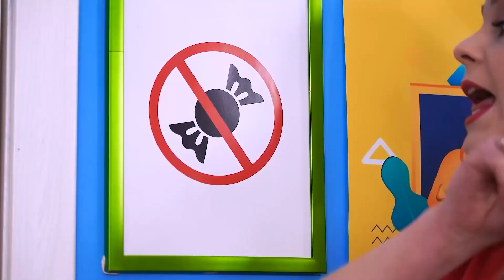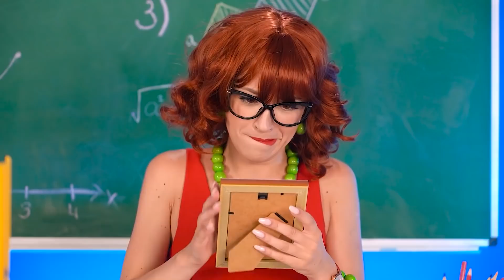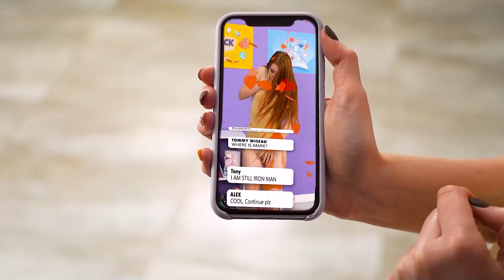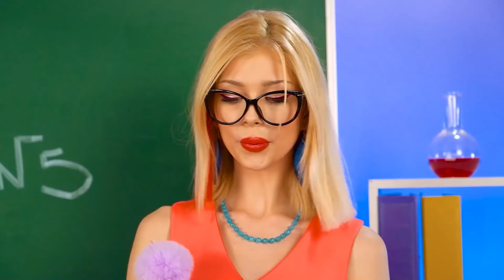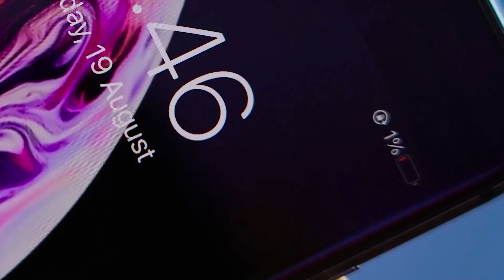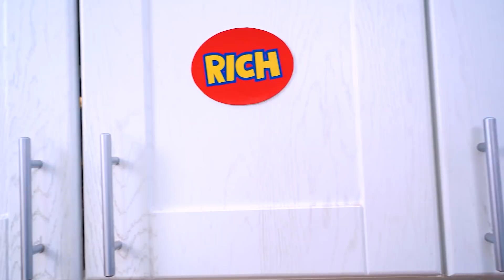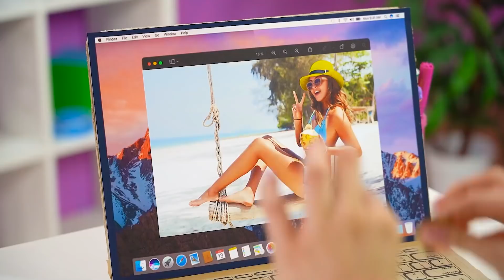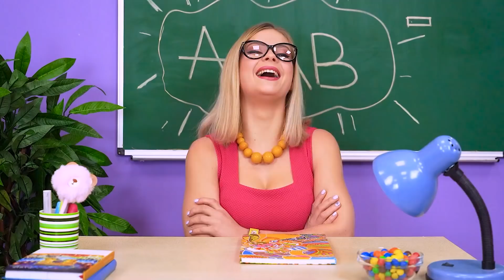मेरी माँ एक स्कूल चलाती है | असली जीवन में अजीब पल!अगर मेरी माँ एक प्रिंसिपल होती रटाटा द्वारा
स्कूल में बहुत सारे सख्त शिक्षक और कठिन चीजे होती हैं, माहौल पहले से ही तनावपूर्ण है, और मान लीजिये कि क्या आपकी माँ स्कूल चलाती है! अब आप दोहरी निगरानी में हैं और दोस्तों के साथ गंदी बातें लगभग असंभव हो जाएंगी। लेकिन क्या हमारे लिए कुछ असंभव है? आखिरकार, हम निश्चित रूप से किसी भी स्थिति से बाहर निकलने का रास्ता खोज लेंगे, भले ही ऐसा लगता है कि असली  जीवन में इसे दोहराना असंभव है। लेकिन अगर यह थोड़ा भी काम नहीं करता है, तो क्या यह उन अजीब स्थितियों के लायक नहीं है?